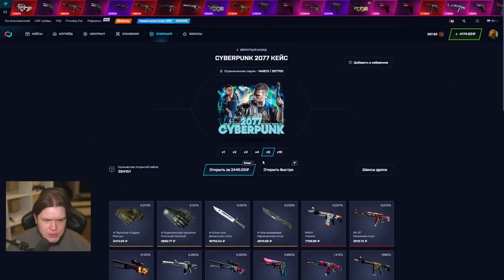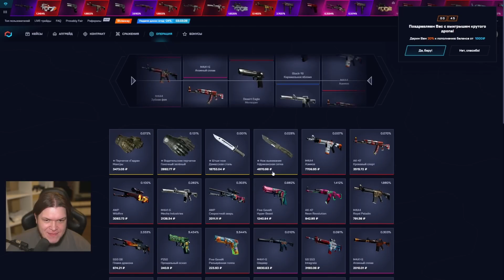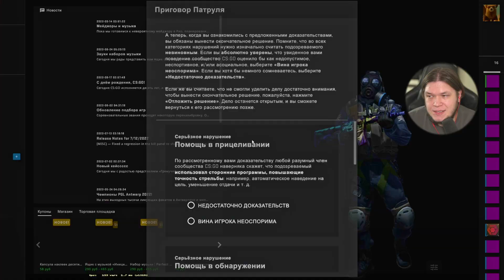ЭТОТ ПАРЕНЬ СОВСЕМ НЕ ПАЛИТСЯ ХАХА - Патруль CS:GO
» МайКсго и промо +40% CLAYNESE